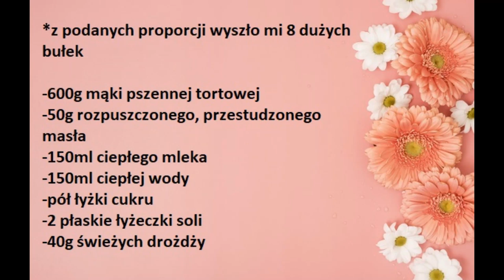Łatwe bułki pszenne, śniadaniowe (bułki poznańskie)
Cześć Kochani, dziś zapraszam as na rewelacyjne, łatwe bułeczki pszenne, idealne na śniadanie, kanapki. Są bardzo pyszne i długo zachowują świeżość. Polecam

SKŁADNIKI
*z podanych proporcji wyszło mi 8 dużych  bułek

-600g mąki pszennej tortowej
-50g rozpuszczonego, przestudzonego masła
-150ml ciepłego mleka
-150ml ciepłej wody
-pół łyżki cukru
-2 łyżeczki soli
-40g świeżych drożdży